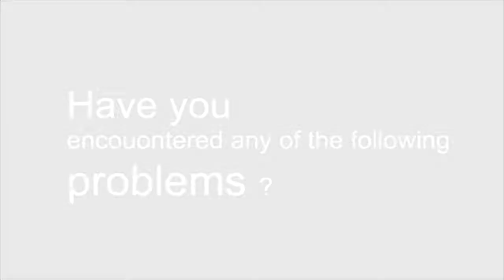UV Sterilizer Disinfection Cabinet Ultraviolet Light Sterilization